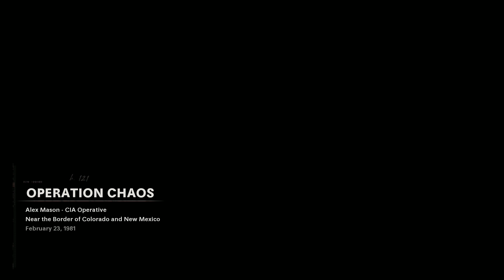CALL OF DUTY BLACK OPS COLD WAR Gameplay Walkthrough Part 4 Campaign FULL GAME [4K 60FPS PS5]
Call Of Duty Black Ops Cold War Walkthrough Part 4 and until the last part will include the full Call Of Duty Black Ops Cold War Gameplay on PS5. This Call Of Duty Black Ops Cold War Gameplay is recorded in 4K 60FPS on PS5 and will include the full game, all endings and all boss fights.

PC info
GALAX CABINET V5
intel i5 11400f 6 core 12 threads
b560 hd gaming
GIGABYTES 5700XT 8GB AMD
R410 COOLING HEADER
4 TB HDD
128 SSD
850 WATT POWER SUPPLY
2 MONITOR
SAMSUNG 230B MONITOR
ACER   165 HZ MONITOR
 DUAL MONITOR SETUP